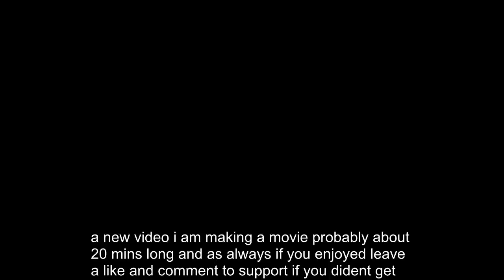Dayz Standalone- Fail Kill & 420x HACKED PURGE !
And to know when i go live check out my twitter
Thanks and have a great day Guys!